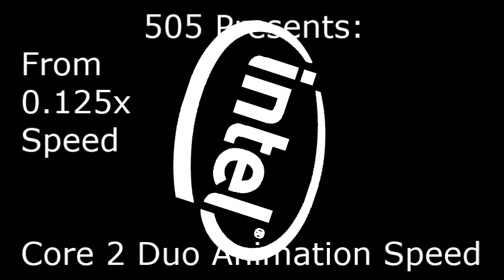[LAST 2022 VIDEO] Intel Core 2 Duo Animation Speed Up From 0.125x to 4x (Slowest to Faster)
Intel Core 2 Duo Animation Speed Up From 0.125x to 4x (Slowest to Faster)